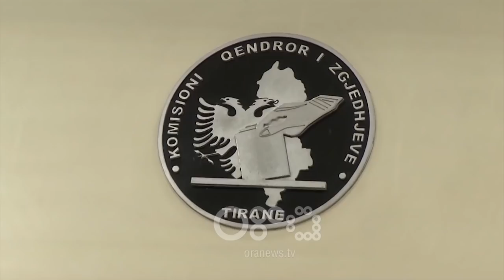RTV Ora - Meta: Zgjedhjet më 30 qershor, imagjinare. Kolegji justifikoi organizatën socialiste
"Kolegji Zgjedhor justifikoi politikisht paligjshmërinë e veprimtarisë së organizatës socialiste në KQZ dhe është një përpjekje e dëshpëruar për të ndërtuar një operacion propagandistik brenda dhe jashtë vendit për të anatomuar indirekt vendimin e kreut të shtetit por kurrsesi ky është një operacion i dështuar pasi nuk prek aspak vlefshmërinë e dekretit të Presidentit të Republikës së Shqipërisë."

Ky është sot reagimi i presidentit Ilir Meta një ditë pas vendimit të Kolegjit Zgjedhor i cili rrëzoi padinë e Partisë për Unitet Kombëtar për tu çrregjistruar nga zgjedhjet për shkak të dekretit të Kreut të Shtetit.

Në një dalje për median mëngjesin e sotëm, 25 qershor, Meta i quajti zgjedhjet më 30 qershor "imagjinare" dhe se vendimin e Kolegjit Zgjedhor "një truk procedurial" për të justifikuar veprimtarinë e organizatës socialiste të KQZ-së dhe për të ndërtuar një operacion propagandistik".

Vendim i Kolegjit Zgjedhor, - tha Meta- i orkestruar dhe i paralajmëruar prej kohësh është marrë në kushtet e presionit dhe shantazhit politik të mazhorancës.

Kreu i shtetit nënvizoi edhe një herë se është vetëm "Gjykata Kushtetuese ajo mund të shqyrtojë vlefshmërinë e dekretit të tij"  dhe i bëri thirrje mazhorancës "të tërhiqet nga thellimi në paligjshmëri dhe shantazhet ndaj instituticioneve të pavarura pasi asnjë dhe askush nuk do ta justifikojë përballë ligjit."

Presidenti insiston se: Zgjedhje më 30 qershor ligjërisht nuk ka dhe nuk do të ketë dhe e vetmja rrugë për zgjidhjen e krizës, mbetet vetëm dialogu politik dhe respektimi i ligjit nga të gjithë.

 Deklarta e plotë e presidentit Ilir Meta

Të nderuar qytetarë dhe gazetarë në datën 10 qershor kam dekretuar shfuqizimin e dekretit 10928 i datës 5/11/2018, për caktimin e datës së zgjedhjeve për organet e qeverisjes vendore dhe anulimin e datës 30 qershor si ditë e zhvillimit të zgjedhjeve për organet e qeverisjes vendore në Republikën e Shqipërisë.

Kjo vendimmarrje veç të tjerave synonte tu krijonte palëve një mundësi reflektimi dhe hapësire për të dialoguar për një zgjidhje në funksion të interesit kombëtar dhe axhendës së përbashkët europiane të Shqipërisë.

Në veçanti kjo synonte të ndihmonte përpjekjet publike për dialog të kryeministrit Rama, i cili i kishte shkruar 7 letra të gjata publike kryetarit të opozitës, Bashës. Por në mënyrë më zhgënjyese, nën direktivat e tij, Kuvendi miratoi një rezolutë parlamentare nëpërmjet së cilës i bënte thirrje të gjithë instituticioneve shtetërore të mos zbatonin dekretin e Presidentit të Republikës dhe pse ky dekret ishte botuar në fletoren zyrtare duke u bërë i detyrueshëm për të gjithë përfshirë këtu edhe Kuvendin e Shqipërisë.

Ditën e djeshme në Kolegjin Zgjedhor u shqyrtua kërkesa e një partie politike kundër një vendimi të KQZ që e pengonte atë të çregjistrohej nga zgjedhjet tashmë imagjinare të 30 qershorit. Kolegji Zgjedhor vendosi rrëzimin e kërkesë-padisë së kësaj force politike për tu çregjistruar nga këto zgjedhje imagjinare.